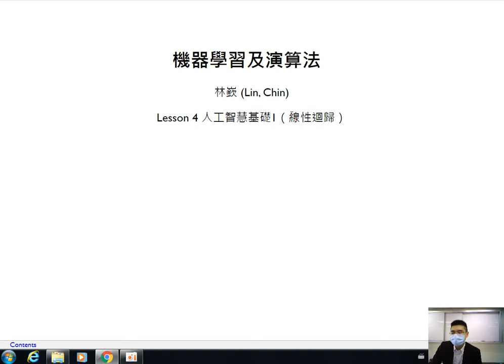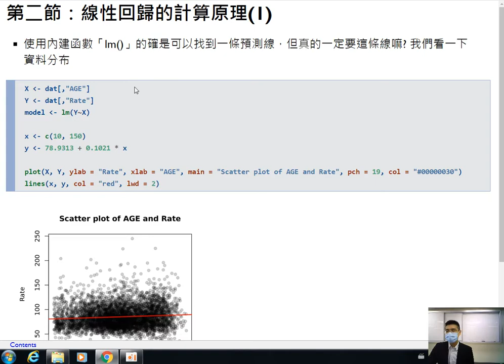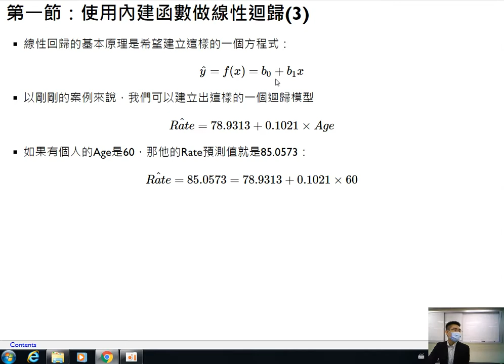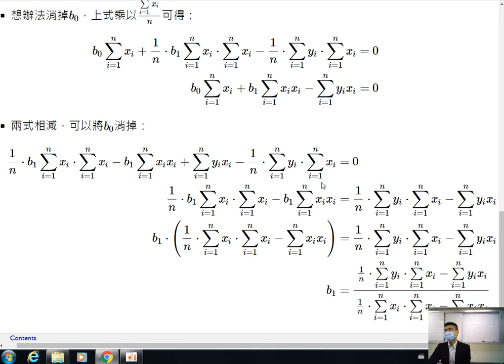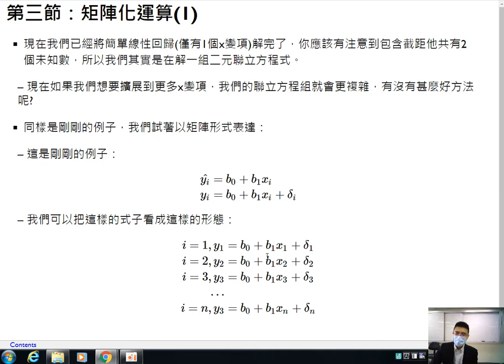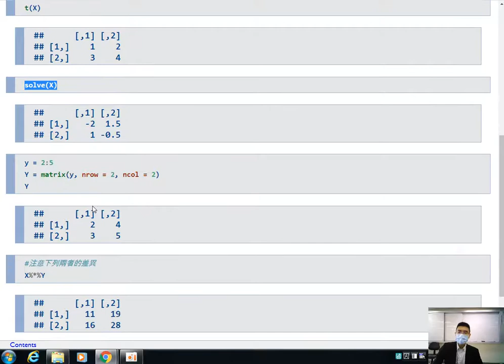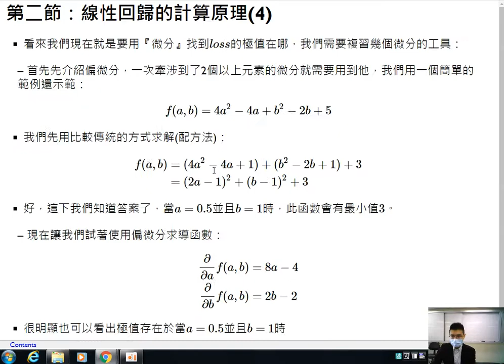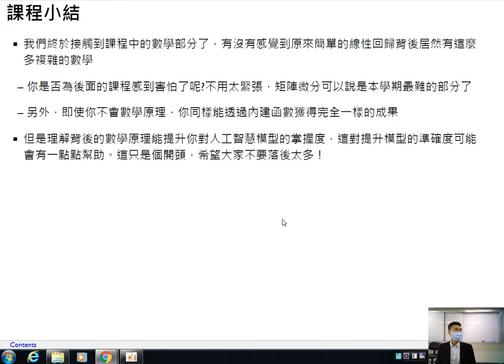機器學習及演算法-第四課 人工智慧基礎1（線性迴歸）